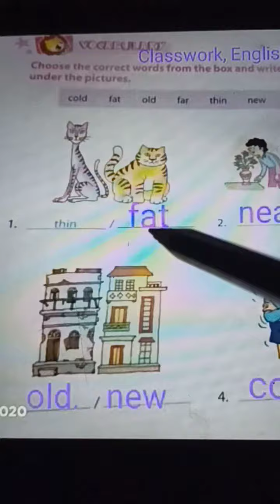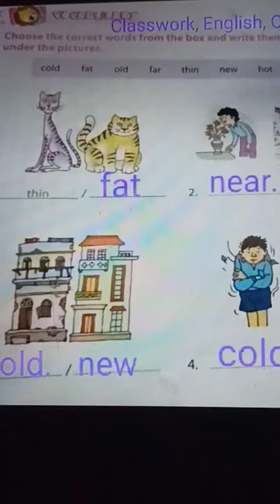Classwork, English, Class 1, Date 15/07/2021